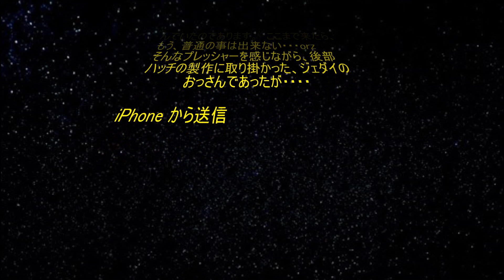軽トラキャンピングカーＤＩＹ ファルコン号【09】ブラストドア（仮）取り付け！なぜかブチ切れてます(^^；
軽トラック キャンパー（軽トララック ハウス）のファルコン号製作動画第9弾です。今回はファルコンの入口をどうしようか！？という所で、実はかなり悩んでいて、なかなか作業が進んでおりませんでした(^^；でもね、いろいろ考えてたら何も進まない！と言うことで、ええーーーいブラストドアにしてしまえ！という暴挙に出る事にしました。
スターウオーズファン、ミレニアムファルコンのファンにタコ叩きにあうかもしれませんが、小さいスペースでなんかやらねば・・・苦肉の策なのであった。

(この作品は、あくまでも個人の趣味であり、STARWARSを愛するファンの愛によるパロディーです。あらゆる著作の権侵害を意図してはおりません。私の作品を通してスターウオーズファンが増える事を心から願っています。
This work is a personal hobby and it's parody with the love from the man who STARWARS lover.It is not intend to any copyright infringement.I sincerely hope that STARWARS fans will increase through my video work.）